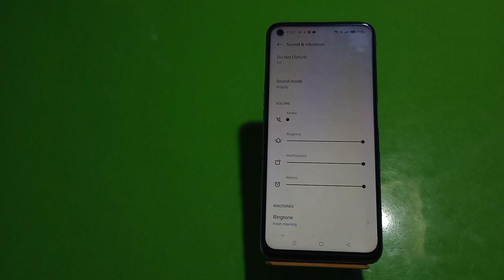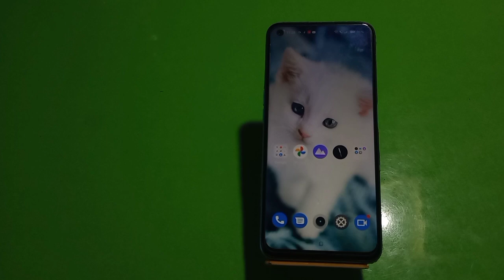Dailpad Tone Enable In Realme GT Neo 3T, Dailpad Tone Setting,mHow To Enable Dailpad Sound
Dailpad Tone Enable In Realme GT Neo 3T, Dailpad Tone Setting,mHow To Enable Dailpad Sound In Realme GT Neo 3T,

Realme GT Neo 3T, Dailpad Tone Enable In Realme GT Neo 3T, Me